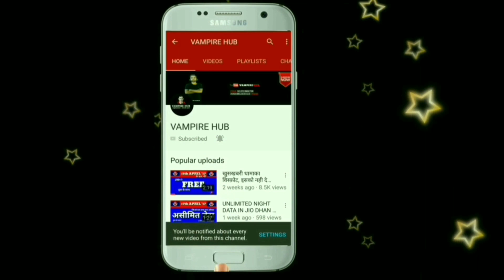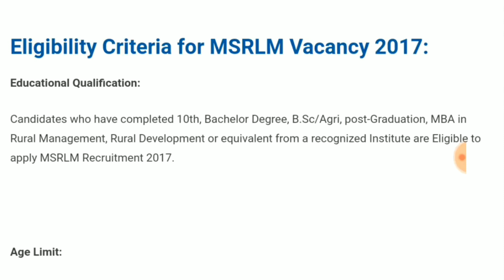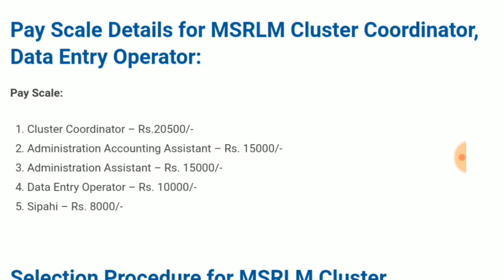10वीं/Graduates पास के लिए आई MSRLM में भर्ती। MSRLM Recruitment 2017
Namaskaar Dosto, Employment Hub ke is Episode mein maine aapse MSRLM Recruitment 2017 ki Vacancy details share ki hain.Mujhe umeed hai ki yeh video aapko pasand aayega.Go grab the job.Best of Luck.